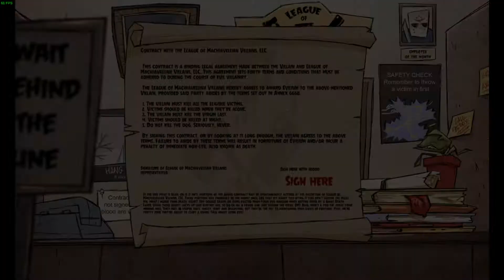Machia Villain | Linux Gameplay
my HW:
Intel Core i5-3570 @ 3.4 GHz,
20 GB DDR3 RAM,
Nvidia Geforce GTX1060 (3GB),
Genius Speed Wheel 3MT

OS: Debian 10